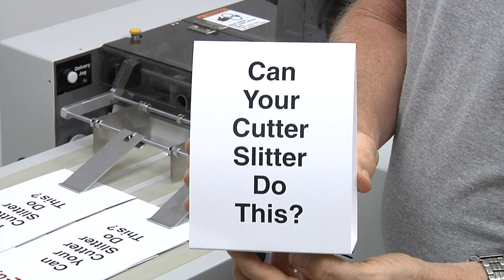Zip TS2L Running Table Tents - THERM-O-TYPE Corp.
This video shows the THERM-O-TYPE, Zip-TS2L running two up, table tents at just over 2,000 pieces per hour. The Zip-TS2L performs two cross cuts, three cross creases, four strike slits and inline slits in one pass.